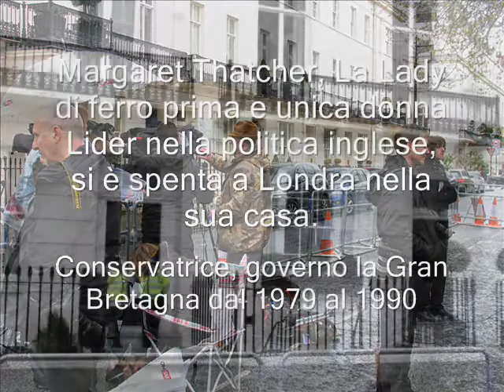Margaret Thatcher 1925-2013 | by sognoelektra.com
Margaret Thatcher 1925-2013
Servizio fotografico e montaggio video del 12 aprile 2013
davanti alla casa di Margaret Thatcher.